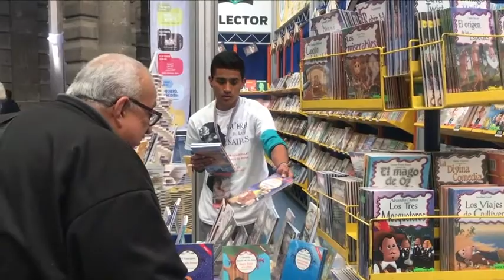Entrevista desde la FIL en el Palacio de Minería y su historia Noticias de Ultima Hora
Entrevista desde la Feria Internacional del Libro del Palacio de Mineria

Todo esto y más en VEME Digital.